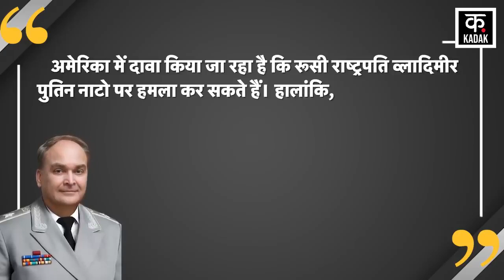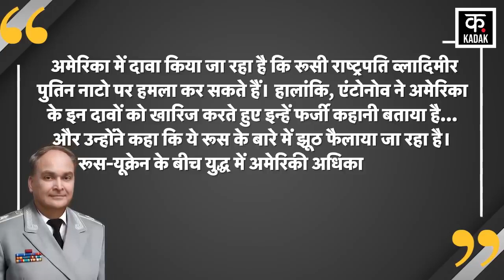Russia Ukraine War NATO पर Russia के हमले की योजना का सच, रूस ने America के दावों को बताया फर्जी